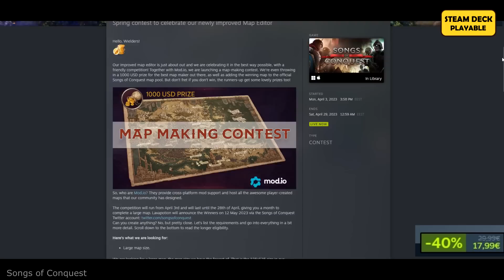Steam Weeklong Deals! Best 10 Games and Best Discounts of the Week!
Steam WeekLong Deals! 10 Discounted games on Steam! April 2023! Week Long Deals! 10 Discounted Steam Games on Steam Sale - Midweek Madness!

0:00 Songs of Conquest
0:58 A Plague Tale: Innocence
1:53 Silt
2:30 Mortal Shell
3:26 Starbound
4:00 Journey to the Savage Planet
4:47 Scorn
5:57 Inmost
6:45 Aquatico
7:36 Command & Conquer: Red Alert 3

April 2023
steam deck games
best steam deck games
games for steam deck on sale
best deals steam
cheap games steam
steam weeklong deals
week long deals steam sale 2023
top discounted games steam

💻 My laptop - Acer Predator Triton 500

Timothy Mungin, Alexander R., Fresh Air Coffee walks, Hooded Horse, Jon Levin, Dan Riley, DJ, Eduardo Ribeiro